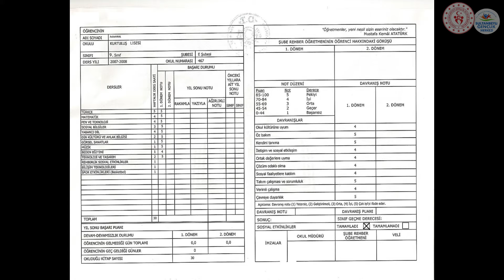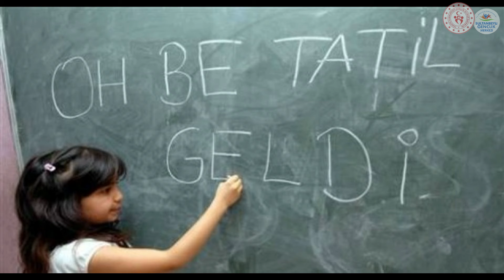Karne Heyecanı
Adım adım tırmandığın bu yolda başarısızlık yoktur. Fırsata dönüşen engeller vardır. Yola devam…